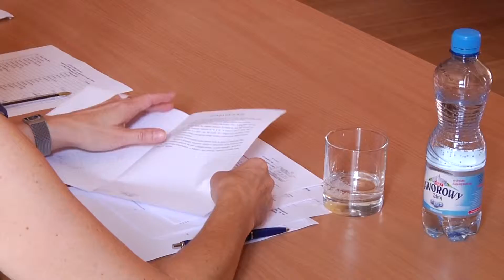GMINA LUBIN. Radny oficjalnie odchodzi z klubu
To była tylko moja decyzja, chcę pracować dla ludzi, a nie bawić się w politykę – tak swoje odejście z klubu opozycyjnych radnych w gminie wiejskiej Lubin tłumaczy Marcin Nyklewicz. Radny teraz pozostaje niezrzeszony. To jego głos zadecydował o zmianie w prezydium rady, w której większość może mieć teraz ugrupowanie sprzyjające wójtowi Tadeuszowi Kielanowi.